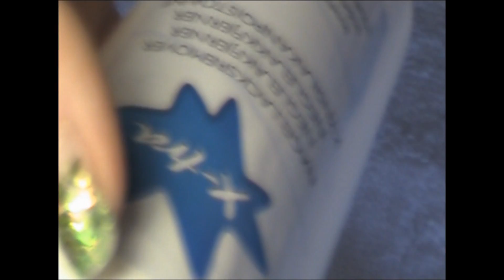How To How I Clean My Nail Art Brushes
Hi! This video is a request by a few of you, thank you! In this video, I'll show how I clean my nail art brushes after using nail polish and after using acrylic paint. This is the way I clean my brushes and have cleaned them like this for years. Hope you find this video helpful and get some tips from it to use in your brush cleaning routine! :)

I'm going to post a few how to videos in the near future, so be on the lookout for them too. I also post will keep posting my usual weekly nail art tutorials, so I'll be posting more videos for a while. I'll post one them after I have found the time to edit one. Hope you like these how to videos alongside the nail art tutorials, I'm glad to share my tips with my lovely subscribers! Hope you're all having an awesome Friday! :)

Here's a link to the playlist of all of my How To -videos:

Titles: Bird In Hand (intro), Acoustic2